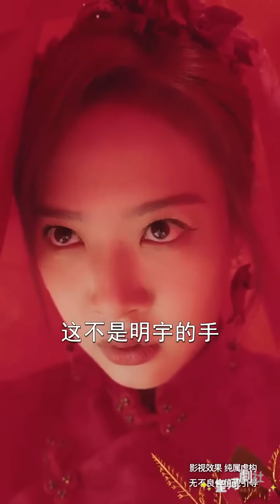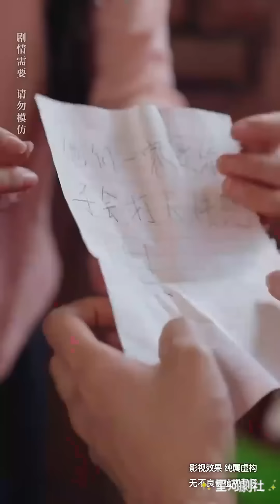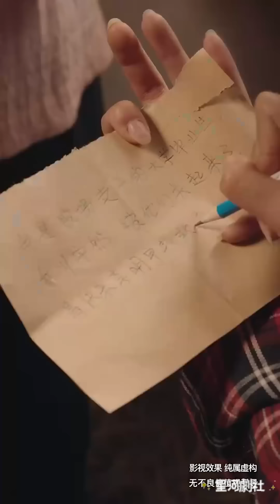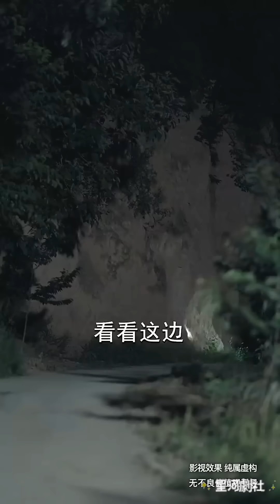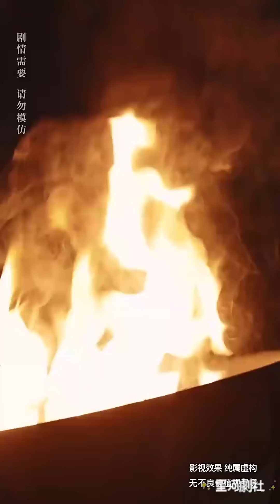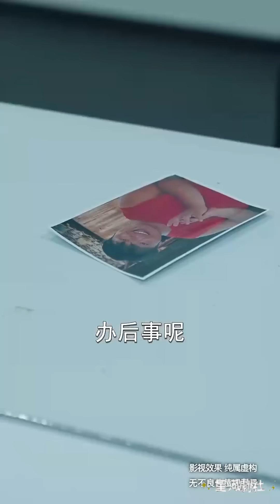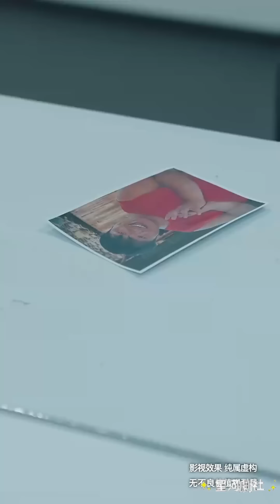【完整大结局全集】（40集全）《甜蜜的家》安然以为遇到一个知心男友，幸福的一家。正在幻想以后得美好生活，没想到男友一家是个拐卖妇女儿童的诈骗犯。黑暗的漩涡在悄然靠近#短剧